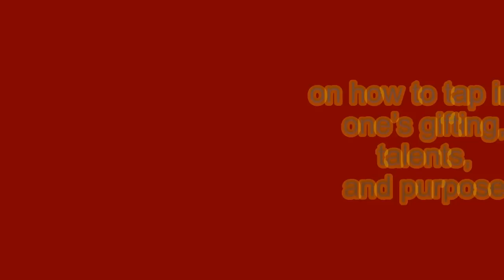Writer to Writer Interview: Kenneth Ward S1S5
Writer to Writer Interview
Season 1: Episode 5
Author to Author